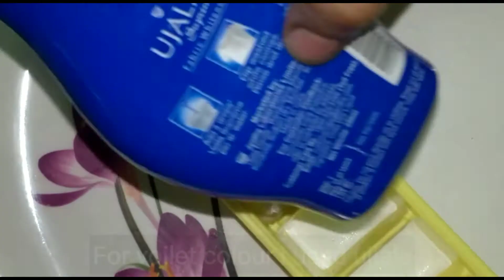How to make Acrylic paint at home # Homemade Paint # Diy Acrylic colours